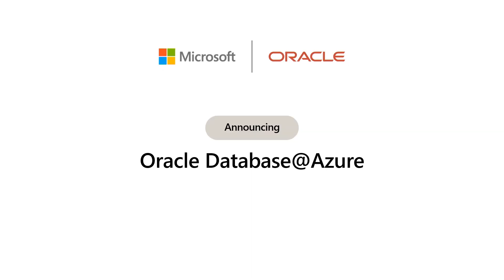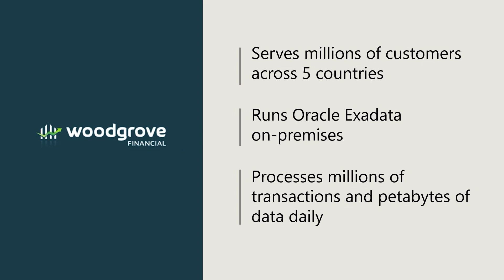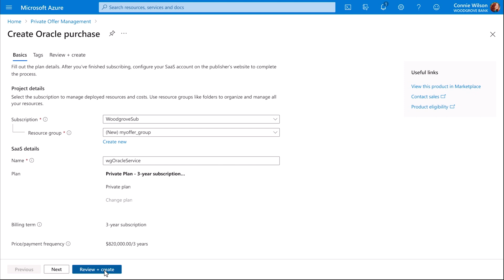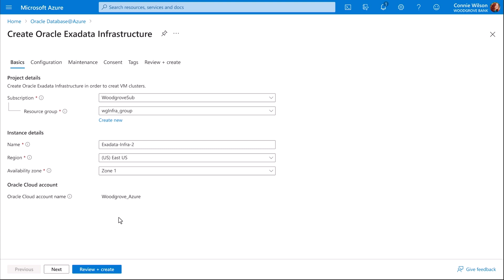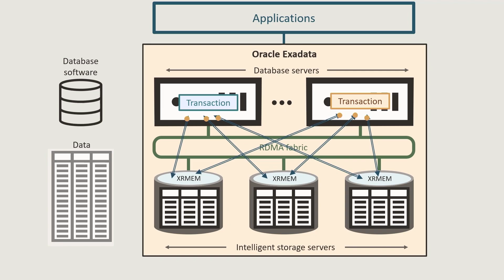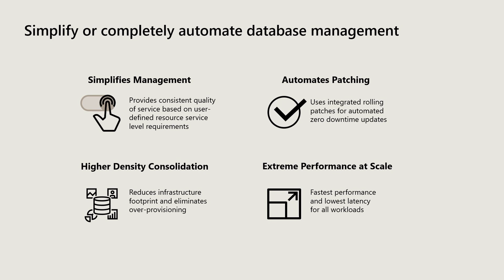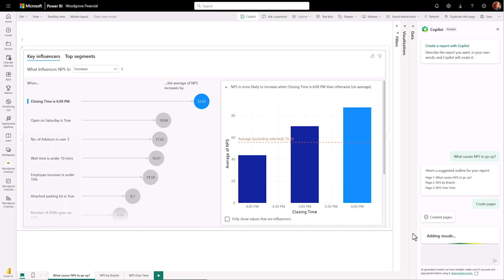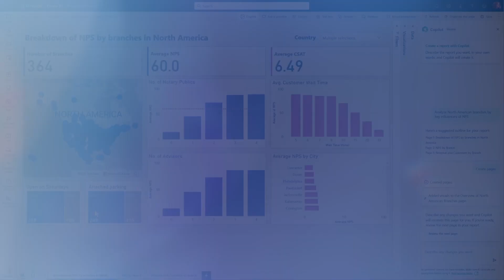Accelerating cloud transformation with Microsoft and Oracle - Demo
How might a multinational business rethink customer experiences when it migrates its powerful Oracle Exadata systems to Azure and applies Microsoft analytics and AI tools? Corey Sanders, Corporate VP at Microsoft Azure, and Karan Batta, SVP of Product Management at Oracle, demonstrate some of what’s possible with the new Oracle Database@Azure offering.